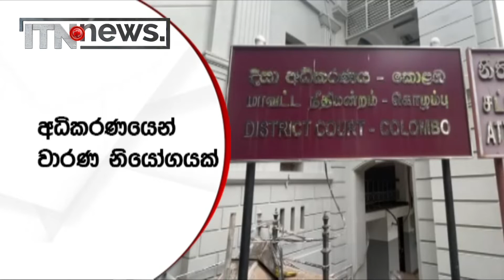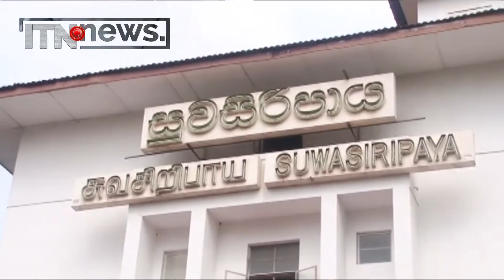සෞඛ්‍ය වෘත්තීය සමිති 8 වැනි දිනටත් වර්ජනයේ - ITN News